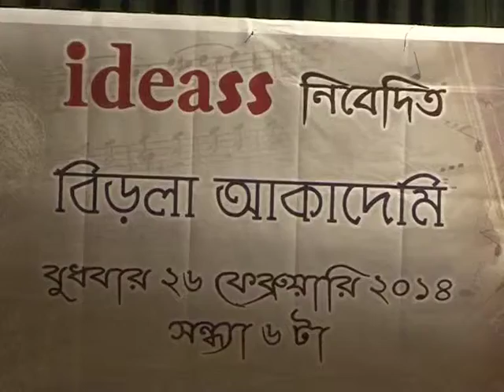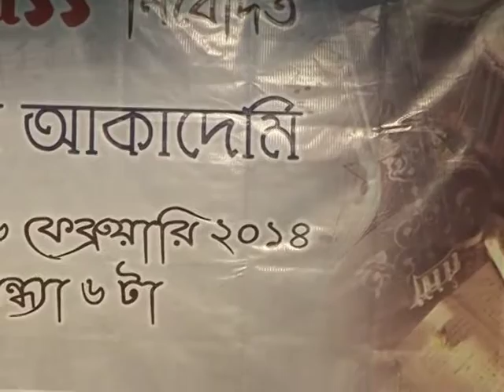DR KAKOLI GHOSH, RABINDRASANGEETER EKOK AASORE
RABINDRASANGEET